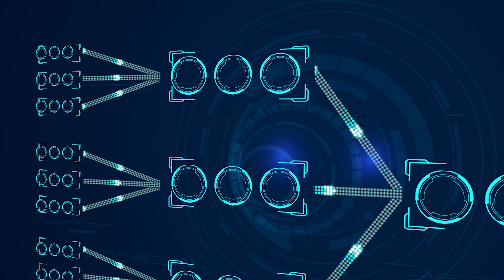[Ah Boys No Limit/Ah Boys 超越极限] Parkour challenge! Maxi hospitalised? 跑酷挑战！ Maxi 受伤入院? | EP 25/45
[Ah Boys No Limit] Parkour challenge! Maxi hospitalised? | EP 25/45
Parkour, is an ultimate challenge to push the boys' beyond their limits. The boys have to learn and master the basics of parkour in just one day. Halfway through filming, Maxi has suffered from an injury and has been sent to the hospital. How will the 2 boys deal with the remaining challenge?

[Ah Boys 超越极限] 跑酷挑战！ Maxi 受伤入院？| EP 25/45
跑酷挑战自身的极限！短短一天的时间，Boys们必须学会跑酷的基础动作，练习期间Maxi不慎受伤入院，只剩两位Boys的比拼，他们该如何面对？